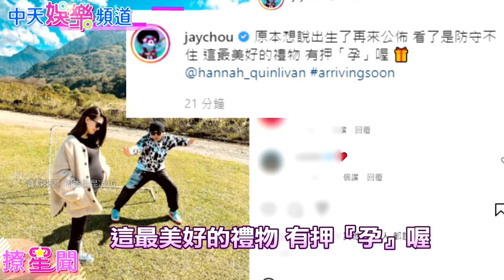【撩星聞】才剛懷三寶！昆凌爆秘拍好萊塢大片演特工 網見卡司嚇傻「有動作天王」